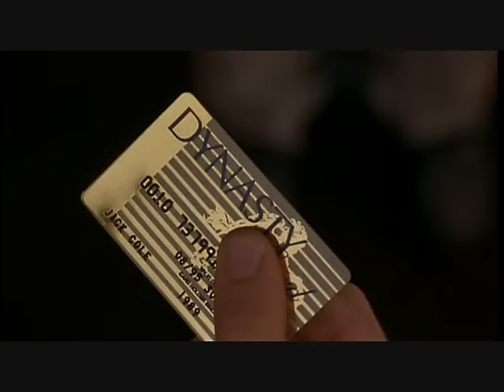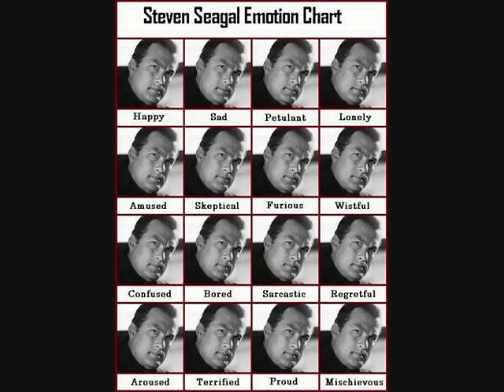Best Of Steven Seagal 1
Steven Seagal best of movies:

Out For Justice
The Glimmer Man
Hard To Kill